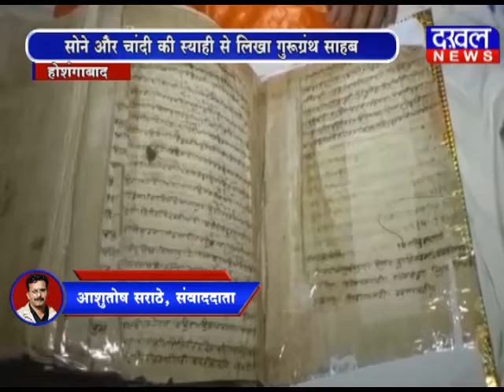||DAKHAL NEWS|| 12 NOVEMBER 7 PM BULLETIN